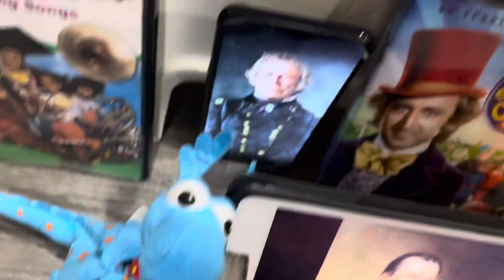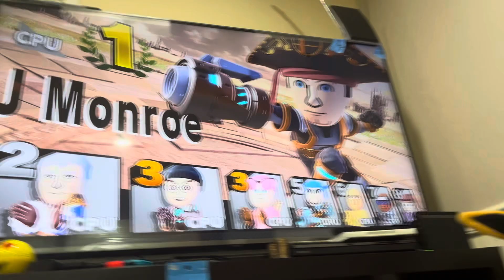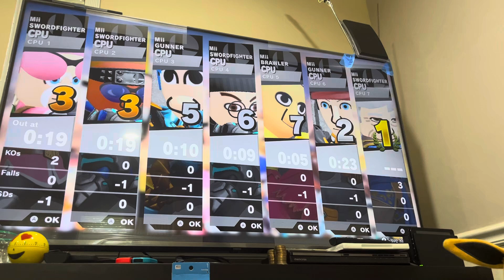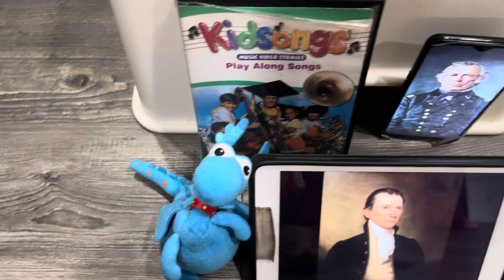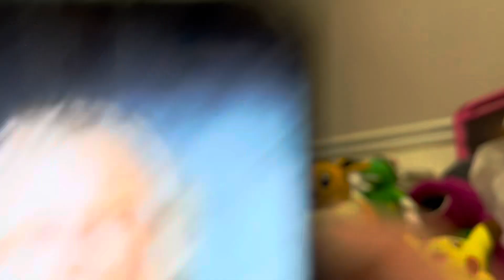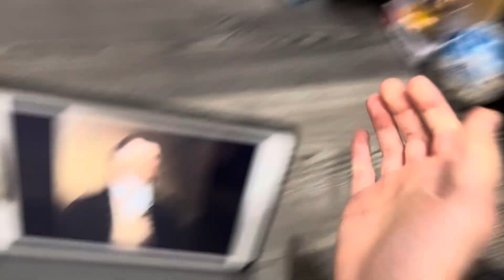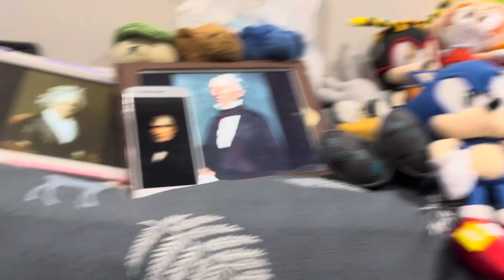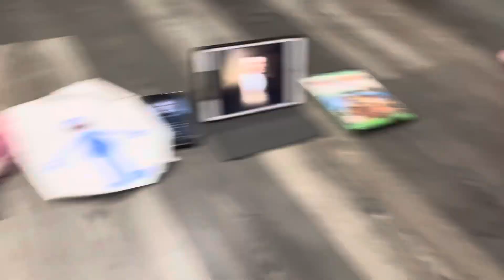Cribes The Hedgehog: Super Smash Bros Ultimate/ Super Sudden Death Challenge #30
Version 111.0.0

Who is playing Super Sudden Death Challenge #30?

The players are Cribes, Grover, Stuffy, Professor, Big Bird, James Monroe, Zachary Taylor, and Willy Wonka